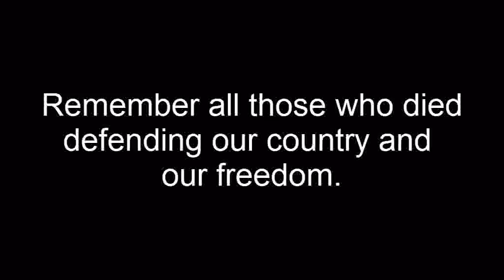Armistice Day Airplanes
Planes that went over today, out of Lunken Airport, Cincinnati, Ohio, 11/11/2012. Quite loud, quite fantastic!